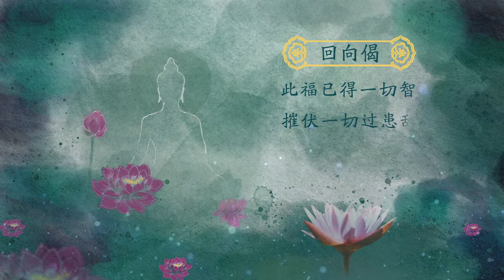《妙法莲华经》第3课 索达吉堪布